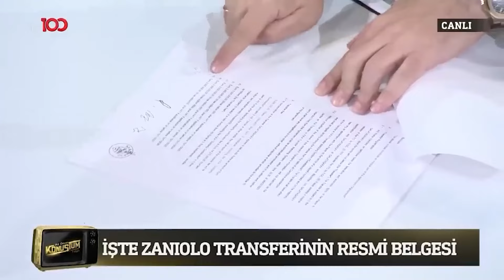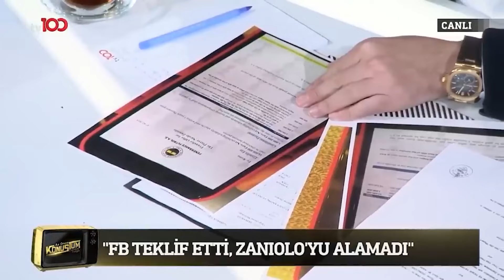Fenerbahçe Icardi İçin Devreye Mi Girdi? | Az Önce Konuştum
Erden Timur Icardi transfer süreci hakkında bilgi verdi "ICARDİ TRANSFERİNİN PERDE ARKASI"